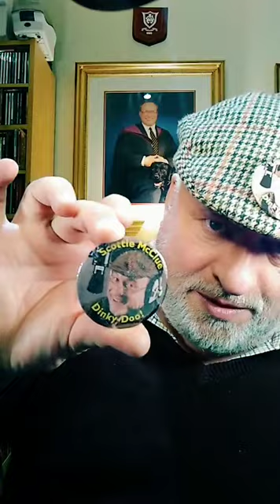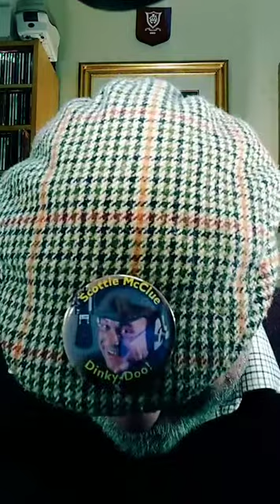1 TIKTOK LIVE #3521 @ScottieMcClue VIDEO TALK SHOW DINKY-DOO